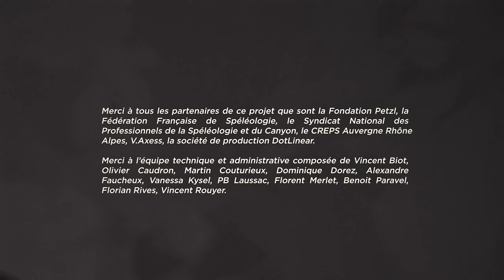Tuto spéléo Chapitre 2.2 : obstacle lors d'un dégagement vers le bas - Passage de nœud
Obstacle lors d'un dégagement vers le bas - Passage de nœud

Vous êtes spéléologue et avez besoin de réviser/peaufiner votre technique en matière d'auto-secours à équipier en détresse ?

Camille Mavris, fraîchement diplômée DEJEPS et nouvelle professionnelle de la spéléologie au sein du syndicat, vous propose une série de 16 vidéos tutoriels répartis sous 8 chapitres.

Le but ? Étudier chaque cas de figure, en cas d'éventuelle assistance à victime, lors de déplacements sur corde en spéléologie.

Un projet en partenariat avec la Fédération Française de Spéléologie, le CREPS Rhône-Alpes et le SNPSC - Syndicat National des Professionnels de la Spéléologie et du Canyon.

⚠️⚠️ Les images présentes dans ces vidéos décrivent des techniques nécessitant la maitrise de certains prérequis ne pouvant être dispensés au travers de vidéos. Les auteurs ne sauraient être tenus responsables en cas de mauvaises manipulations. ⚠️⚠️

Ne vous lancez pas dans de telles manœuvres sans les avoir répétées et maîtrisées à l'entraînement !!!